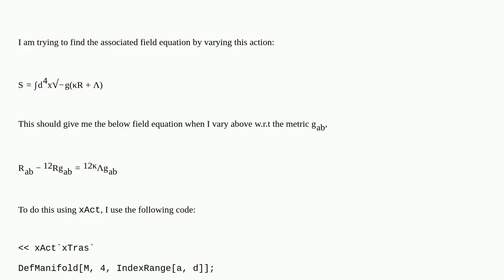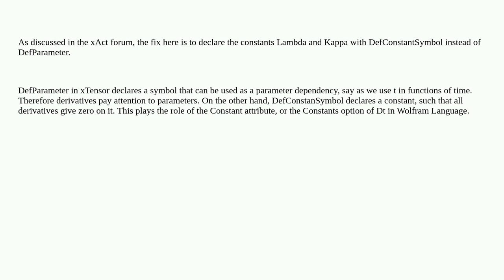Mathematica: Varying Einstein-Hilbert action through xAct gives extra terms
Varying Einstein-Hilbert action through xAct gives extra terms

A special thanks goes out to the awesome community

  variational-calculus xact physics packages equation-solving